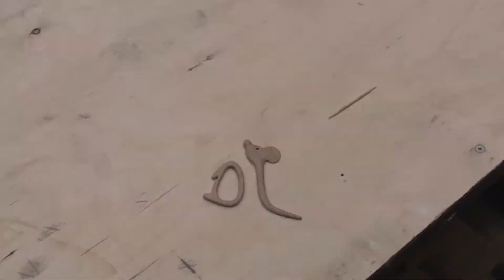How to Make Nice Wooden Mouse. Easy Scarf Pin DIY Tutorial. Super gift!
This wooden mouse shawl pin is handmade of oak or beech.
The piece was shaped and finished to perfection, then oiled to get a beautiful, natural color of wood.

All edges are rounded and smoothed so as to not damage the finest burls.

It’s pleasant to wear, very hard but light so it will not weigh down your shawl, scarf, sweater or pullover. But we do not recommend to leave the shawl pin on the clothes for a long time so as to avoid stretching.

This shawl pin will be a nice gift for your friends, relatives and colleagues because it gives good mood and happiness. Shawl pin also are great idea for christmas stocking stuffers.

Matherials and tools:

• beech (lamella thickness - 5 mm)
• band saw
• drilling machine
• jig saw
• circular belt sander
• knives and cutters for woodcarving
• half-round file
• sanding tool
• sandpaper of different grit (from 150 to 400)
• coating - a homemade mixture of carnauba wax and turpentine
• polishing brush (for drill press)

Etsy – TurtleWorkshop

Etsy – Digital store